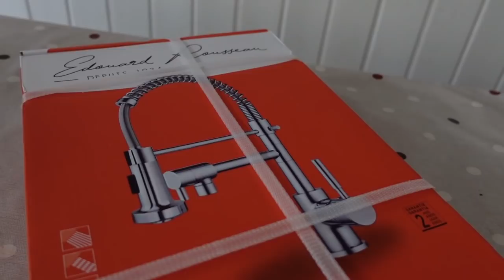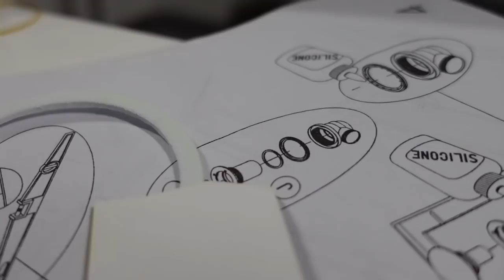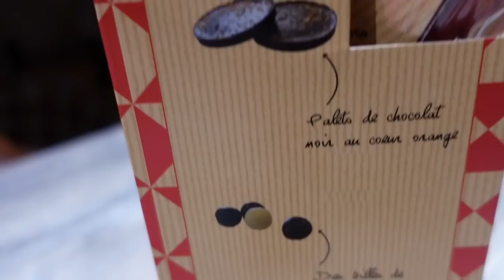LES TRAVAUX AVANCENT !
RESULTATS DES TRAVAUX !